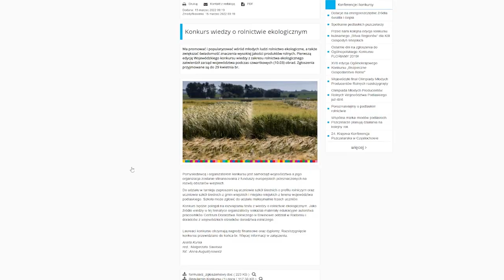Kronika Województwa Podlaskiego |TVSUWAŁKI